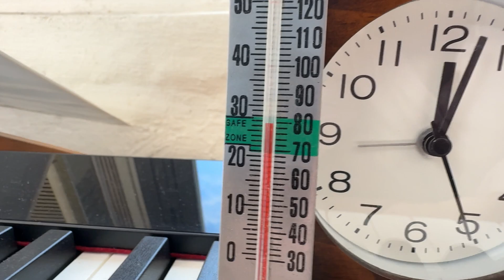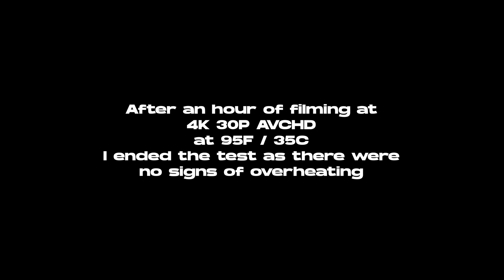Sony a7IV & ZV-E1 Overheating Test - Part 2 / Now with cooling fans.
This is a followup video to my previous video of the ZV-E1 overheating test. This time I have installed cooling fans from Tilta and SmallRig to stress test my Sony a7IV and Sony ZV-E1. I put them in less than ideal situations doing long recordings. Results were pretty nice - if you can live with the fan noise.